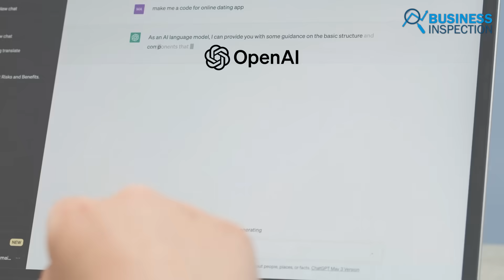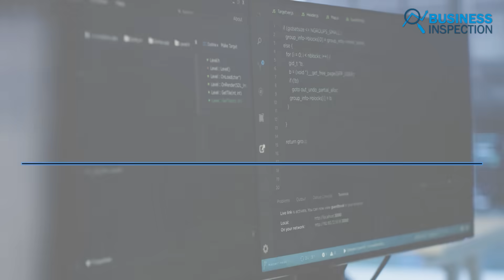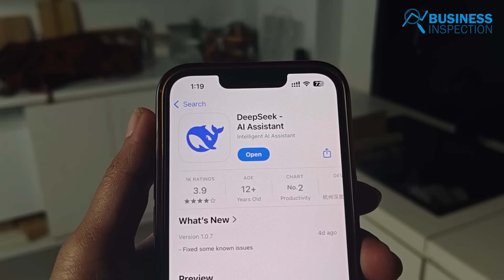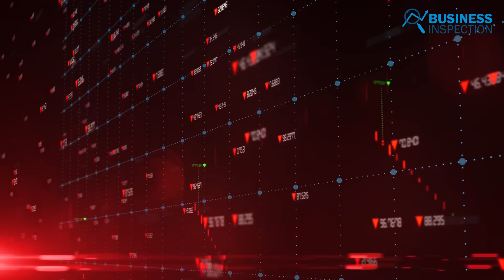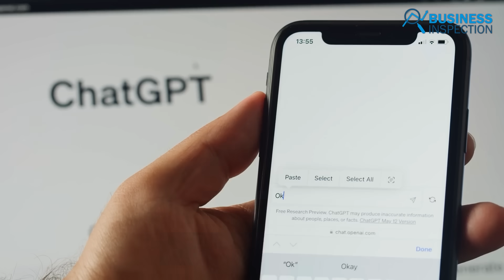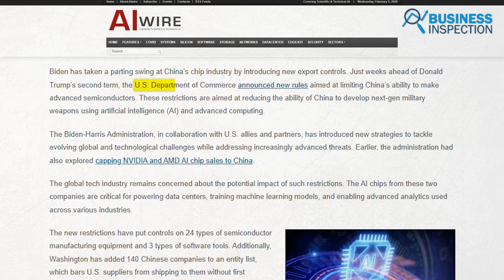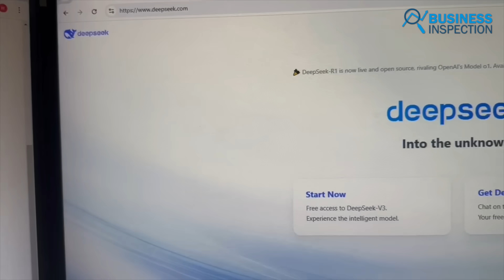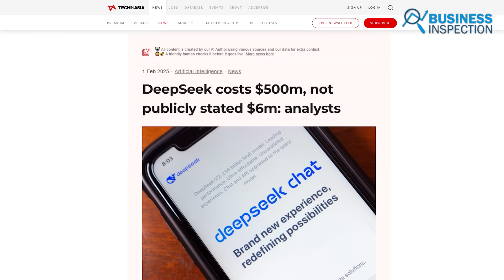চীনের ডিপসিক কিভাবে আমেরিকার স্টক মার্কেটে ১ ট্রিলিয়ন ডলারের লস করিয়েছে | DeepSeek Vs OpenAI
Deepseek made waves in December 2024 with its groundbreaking DeepSeek R1 LLM, developed in just two months for only 6 Million USD. This unexpected advancement challenged AI giants like OpenAI, Google, and Meta, leading to a massive 1 trillion USD market value loss for US tech firms. Is this the beginning of a new AI power shift?

Deepseek R1 LLM, মাত্র দুই মাসে ৬ মিলিয়ন ডলার ব্যয়ে তৈরি, ২০২৪ সালের ডিসেম্বরে এআই জায়ান্টদের কাঁপিয়ে দেয়। যার কারণে ইউএসএ'র টেক স্টকগুলো ১ ট্রিলিয়ন ডলার মার্কেট ভ্যালু হারায়।
Video Sections:
00:00 - Intro
01:30 - Overview
06:16 - How DeepSeek Shaked the World
Source: britannica, forbes, nytimes, cnn, cnbc,  thedailystar, wsj, techtarget, getlago, deepseek, techtarget, rinnovabili, restofworld, techinasia
Video Credit: Reuters, OpenAI, Microsoft 365, JCET Group Co., Ltd., Bloomberg Originals, Apple, Made by Google, NVIDIA
** The data used in this content is mainly taken from secondary research.

চীনের ডিপসিক কিভাবে আমেরিকার স্টক মার্কেটে ১ ট্রিলিয়ন ডলারের লস করিয়েছে | DeepSeek Vs OpenAI | Us Vs China
চীনের ডিপসিক যেভাবে আমেরিকার বাজার শেষ করে দিলো । How DeepSeek challenged America